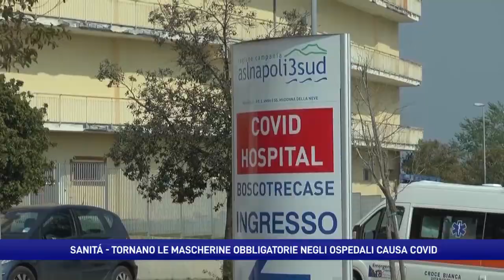Covid, tornano le mascherine in ospedale per salvaguardare i fragili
Nelle prossime ore in Campania entra in vigore il dispositivo per arginare la diffusione del virus in corsia: obbligo per lavoratori, pazienti e visitatori.  Lo anticipa Antonio Postiglione, direttore generale per la tutela della salute e coordinatore del sistema sanitario della Campania